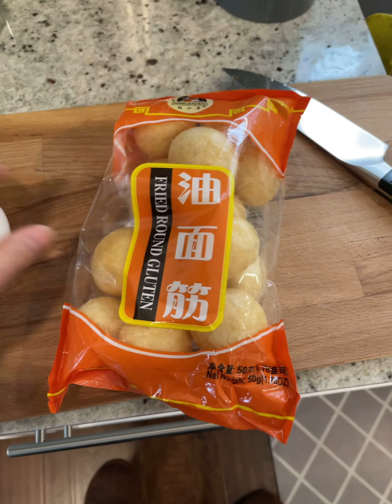Egg Filled Gluten Ball with Spicy Ramen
Have you tried this before? It's tasty. This is the pot that was used. I especially like the long wooden handle.